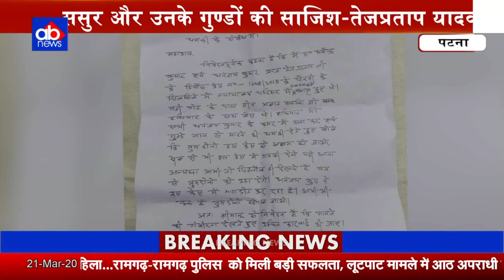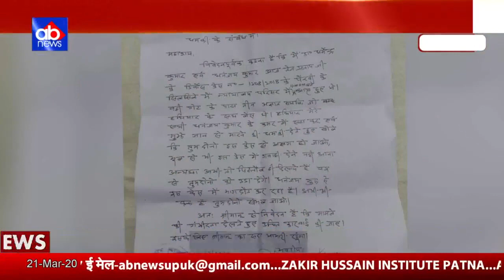तेजप्रताप यादव के करीबी को जान से मारने की मिली धमकी, मामला दर्ज